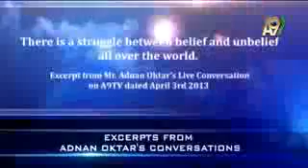AdnanOktar A9TV130403t iman eng